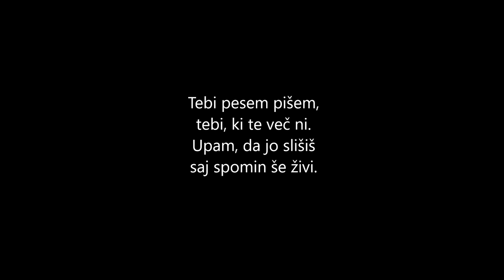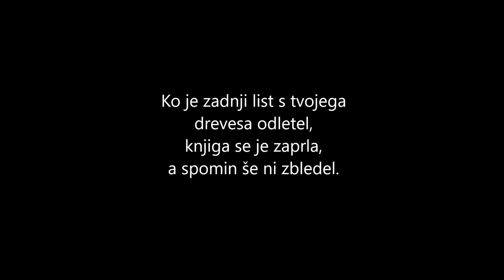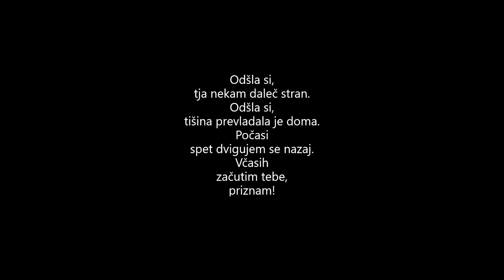Tebi v Spomin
Vokal: M. Hrovat
Ritem kitara: M. Hrovat
Solo kitara: N. Čurič
Producent: Ž. Mladenović